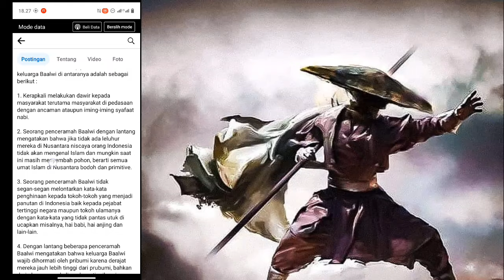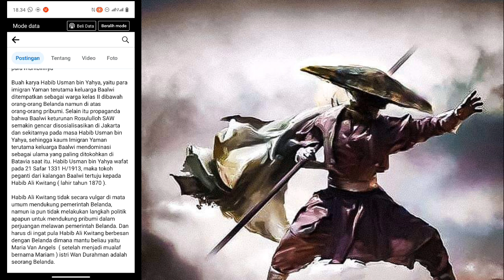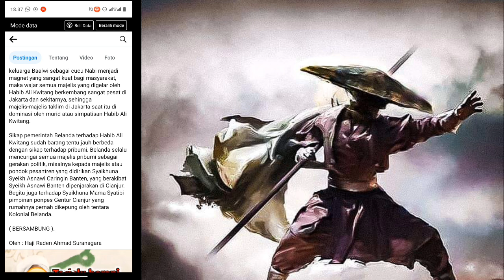TIDAK ADA KATA ISLAH BAGI P3NJ4J4H‼️RAWE2 RANT4S MALANG2 PUTUNG‼️